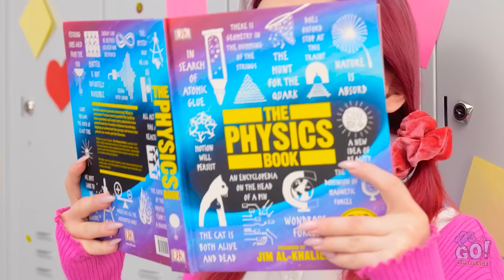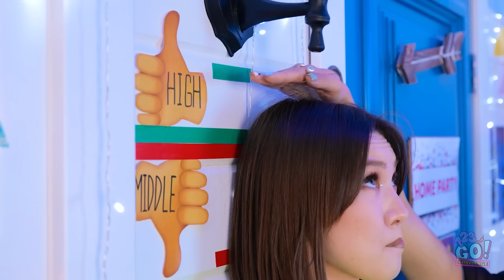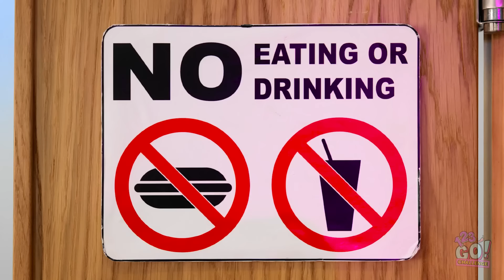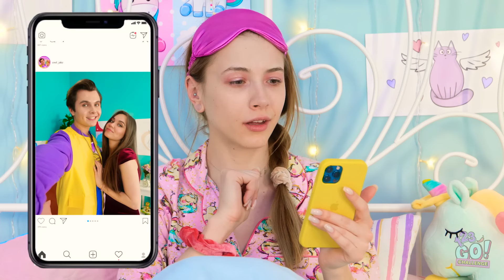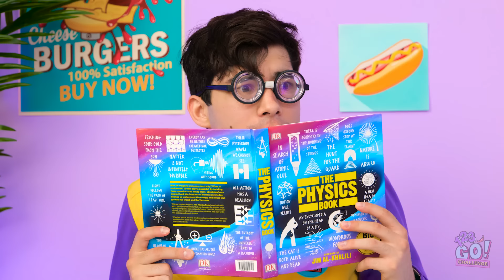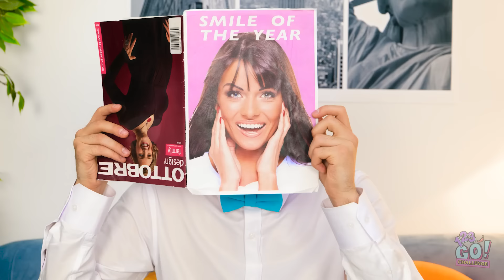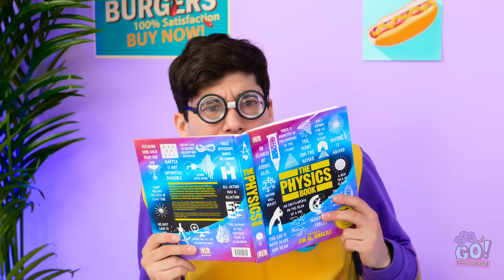HOW TO BECOME POPULAR AT SCHOOL 🤩 Student Makeover 💄Cool Hacks and Gadgets by 123 GO!